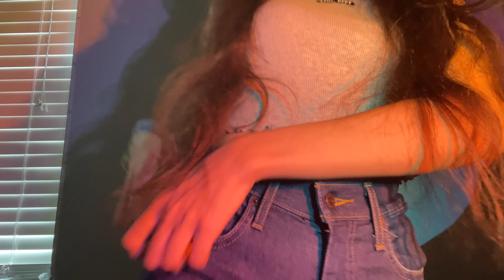Asmr fast fabric/clothes scratching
I’m going on vacation on Sunday so I’m not sure what the posting schedule is gonna look like next week but I’ll try my best 💜 thank you for clicking on my lil ole video, ily 🥰

Here’s my wish list for anyone who’d like to make my day 🥺🌞💛